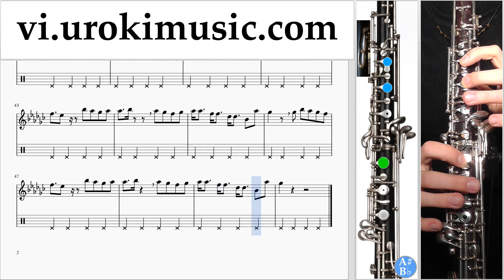Học Đàn Oboe Charlie Puth - Attention Hướng Dẫn Bài Hát Phần 2 um-i687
Học Đàn Oboe Charlie Puth - Attention Hướng Dẫn Bài Hát Phần 2 um-i687 Xin vui lòng viết trong các ý kiến, làm thế nào để làm cho bài học hữu ích hơn cho bạn?